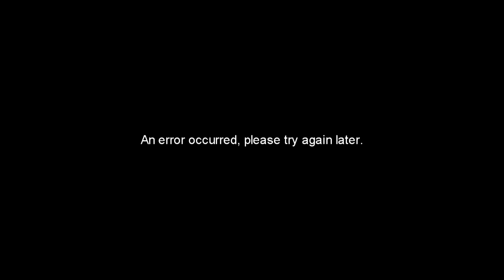An error occurred, please try again later.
Please fix it youtube !